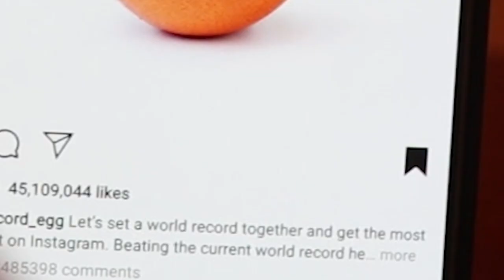WORLDRECORDEGG VS HOWTOBASIC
Pewdiepie vs Tseries was getting a bit old so I created this. WORLDRECORDEGG VS HOWTOBASIC. HowToBasic killed too many eggs and now he needs to pay.
Like this video to support WORLDRECORDEGG